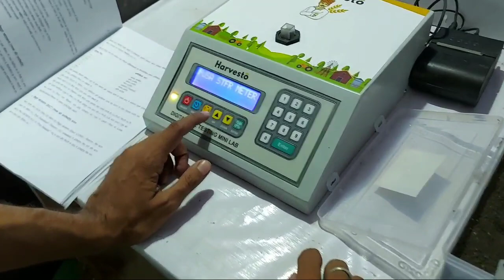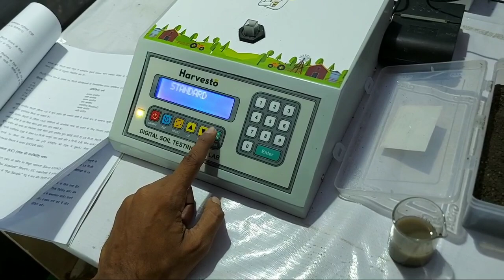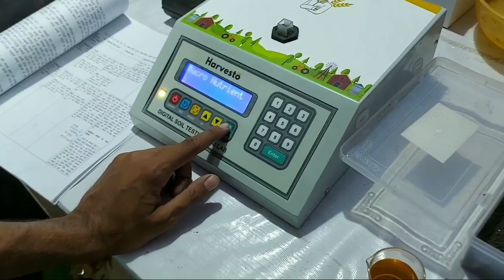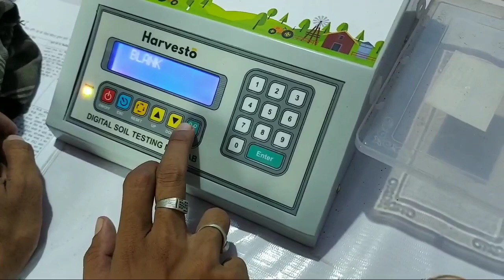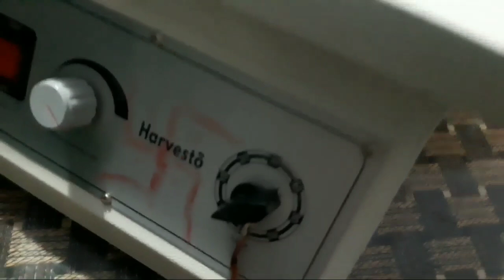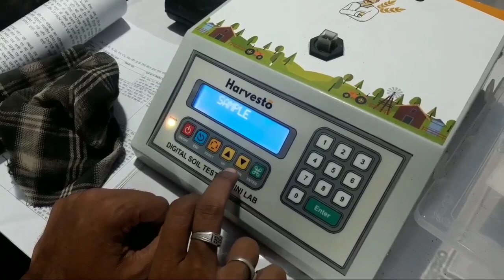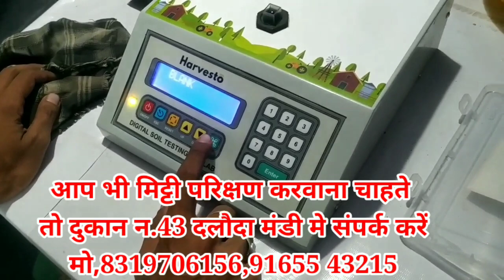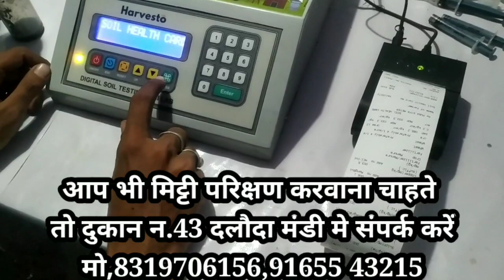खेत की मिट्टी का परीक्षण कैसे करें |soil testing |मिट्टी की जांच कैसे करें मिट्टी परीक्षण दलौदा